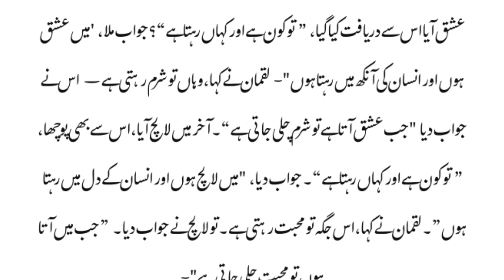Hakeem Luqman Quotes In Urdu | Luqman Hakeem Ki Nasihatain | Jb aqal sharam aur mohabbat luqman se